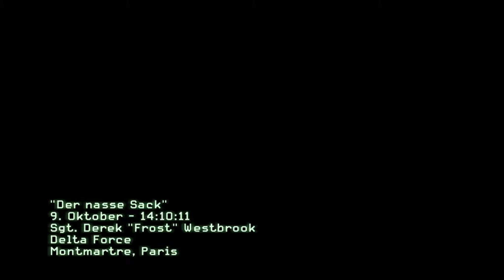[Let´s Play] Call of Duty - Modern Warfare3[8][Der nasse Sack][1-2]Gasmaske 4 Win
Shooter von
Entwickler  Infinity Ward, Sledgehammer Games , Raven Software
Publisher  Activision

Gerne: Action,Shooter